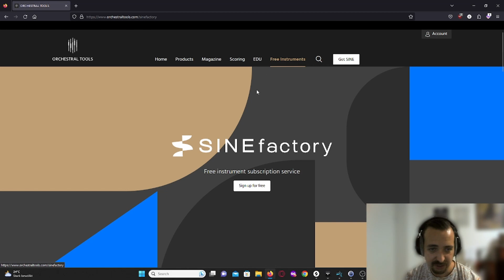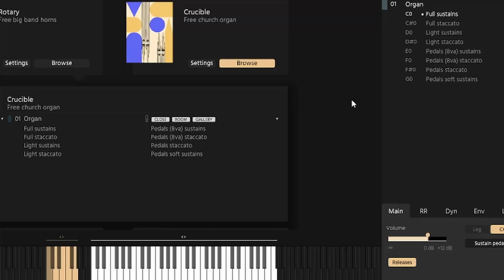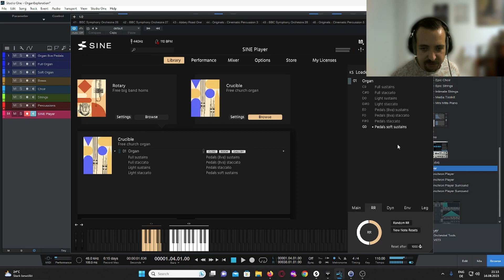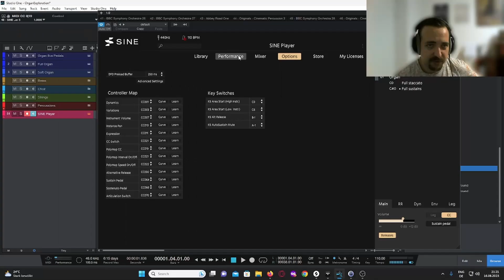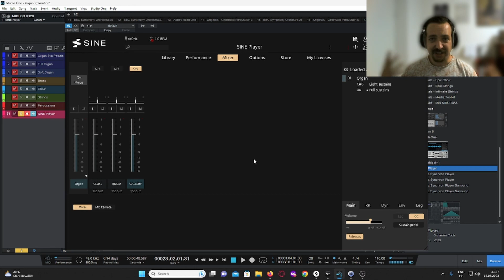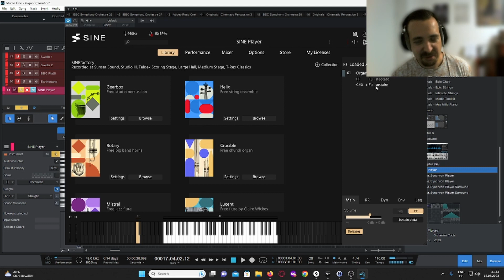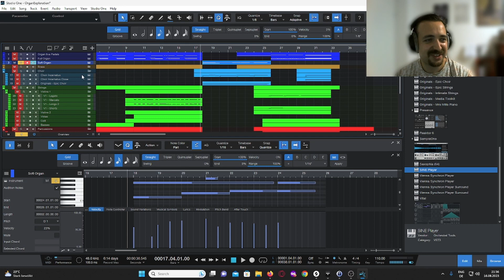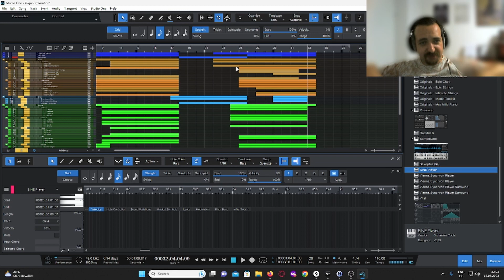Use Orchestral Tools' FREE Crucible Organ VST - Tips for Epic Tunes!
Guess what? Orchestral Tools has a FREE Crucible Organ VST, and it's an absolute blast to use this Orchestral Tools Free Organ! In this tutorial, I walk you through the entire process: from downloading the SINE Player, setting it up in the DAW, exploring all its patches & articulations, to crafting epic church organ battle music that resonates with medieval vibes.

🎶 What's Inside?

- Dive into Orchestral Tools' free library, showcasing the versatile and powerful sounds of the Crucible Organ.
- Unlock the secrets of the 'Performance' tab for crafting distinctive sounds: pedals, full organ, and soft organ.
- Get inspired with my Dorian-mode medieval composition, "For King and Glory", a testament to the instrument's cinematic prowess.

Want to beef up your cinematic playlist? Or maybe sprinkle some epicness into your next track? Let's dive into this Crucible Organ tutorial and get those creative juices flowing. Let's make some epic organ music together!

-- CHAPTERS --
00:00 Introduction
01:31 Getting Crucible Organ for FREE
02:42 First Look at Crucible and SINE
05:33 All Sounds
07:32 Fixing the Soft Pedals
07:53 Setting up the Performance Tab
11:42 Mic Positions
13:00 Composing a Powerful Demo Cue
15:01 Precussions
15:46 Brass
17:29 Soft Organ & Choir
18:56 Organ Texture
19:43 Heroic Harmonic Resolution
20:21 Full Demo Cue